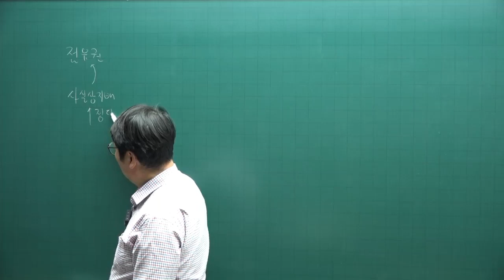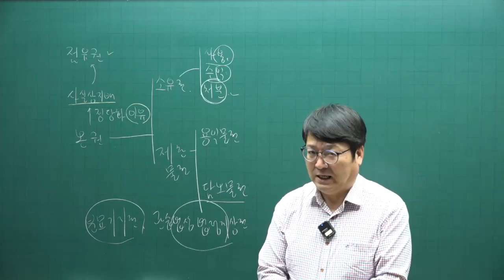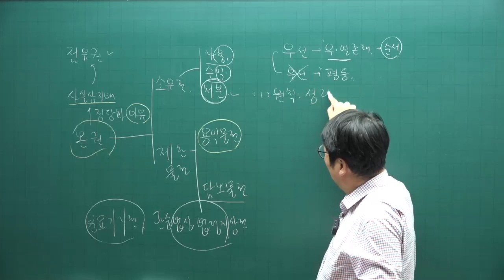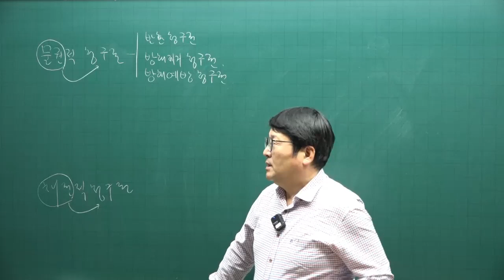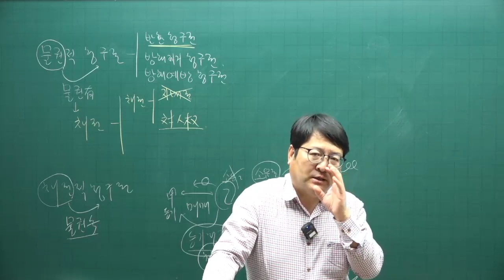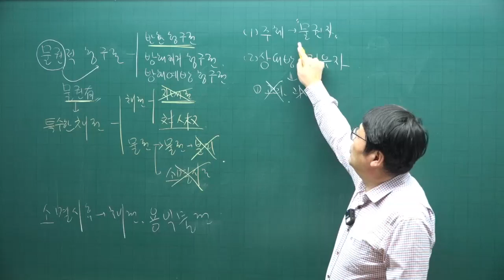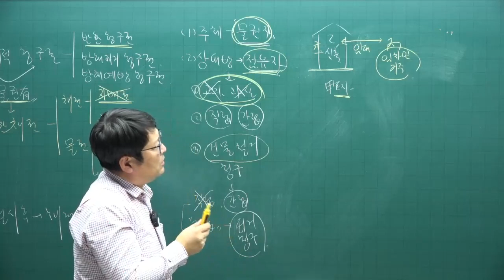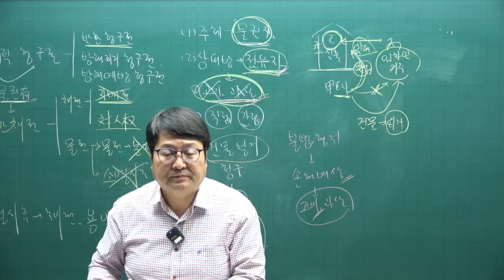[공전무 - 공인중개사 무료인강] 2023년 공인중개사시험 민법 안영찬 교수 기본이론 21강